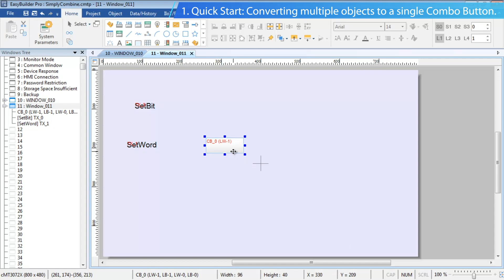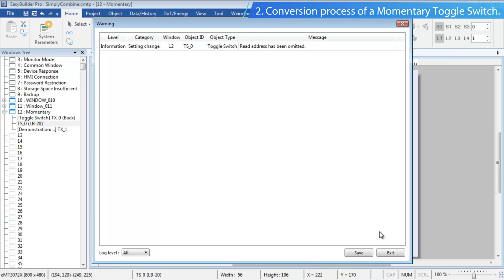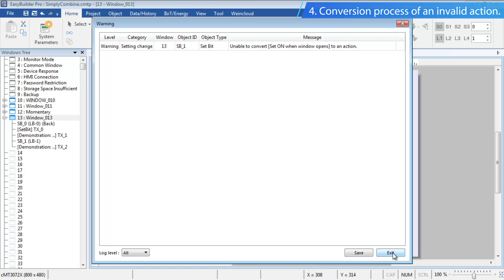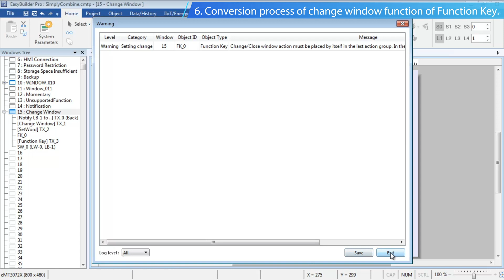Weintek EasyBuilder Pro tutorial - 63. Converting to Combo Button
00:00 - Quick Start: Converting multiple objects to a single Combo Button.
01:00 - Conversion process of a Momentary Toggle Switch.
01:32 - Conversion process of a [write after button is released] button.
02:00 - Conversion process of an invalid action.
02:30 - Conversion process of notification function of an object.
03:06 - Conversion process of change window function of Function Key.

Music
    Audio Source：Corporate Business Music by Raiwin
    Promoted by：J&B無版權音樂庫